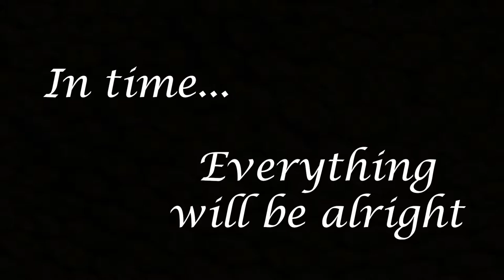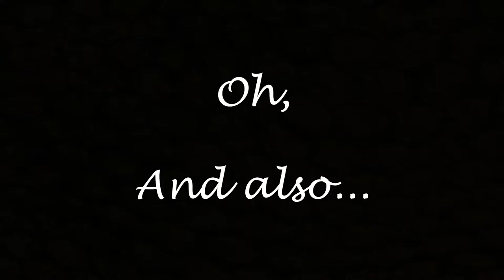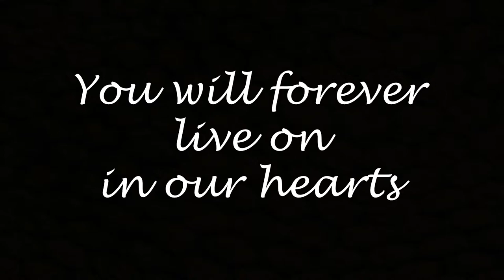Halloween Horror Nights 2017 Wrap-up Video - Universal Orlando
Halloween Horror Nights this year (2017) at Universal Orlando Resort was a fantastic year! This year featured 9 great houses, 5 scare zones, and two phenomenal shows. Although, we sadly had to say goodbye to Bill and Ted this year after 26 years of excellent Halloween adventures. So, there is a special tribute to them at the end of the video. The first song used in this video is, "Just Hold On" by Steve Aoki and Louis Tomlinson which was played in every one of the Bill and Ted shows this year. The second song, "In Time" by Robbie Robb is from the Bill and Ted movies and was played as guests exited the very last Bill and Ted showing, quite the emotional moment.

I own all the videos and pictures used in the video except the 3 cast photos at the end which I was granted permission to use by a member of the crew.

This video is not monetized (although add made show up because the music company put a copyright notice on it, which is fine) and I will never make a single penny off of this. I created this purely for you all to enjoy.

Check us out on Twitter! @Unitedthrills